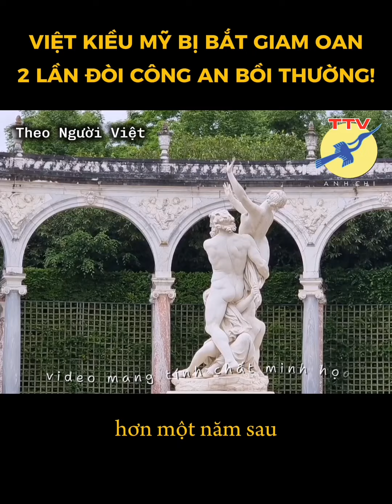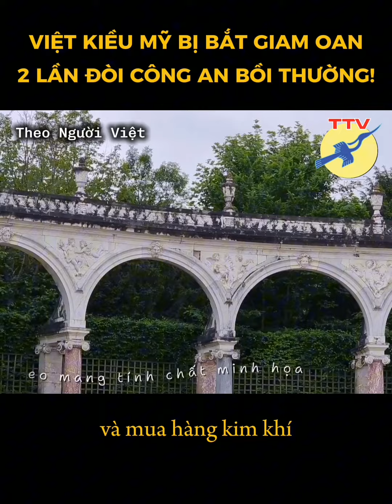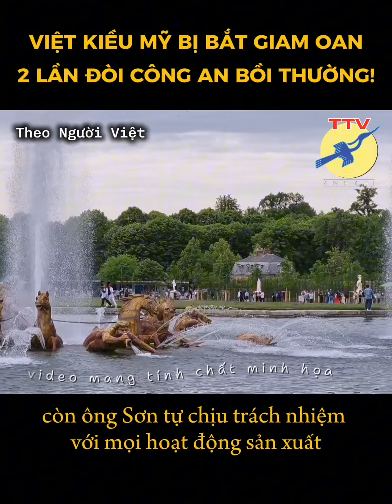🎯 VK Mỹ bị bắt giam oan 2 lần, đòi CA An Giang bồi thường $4 triệu